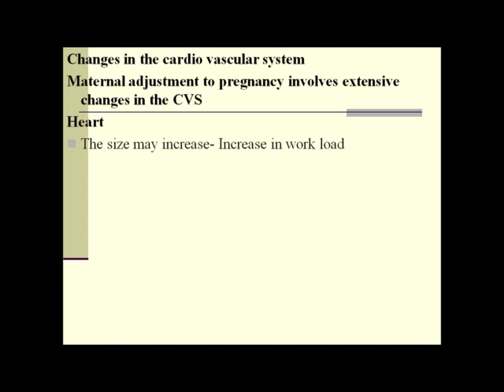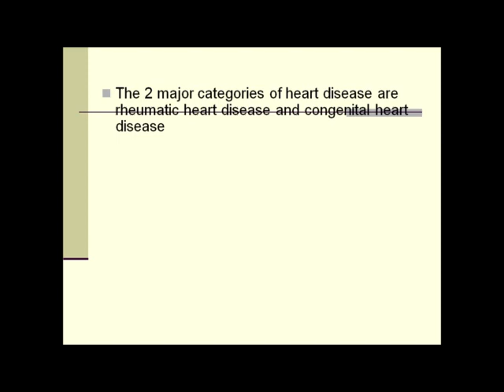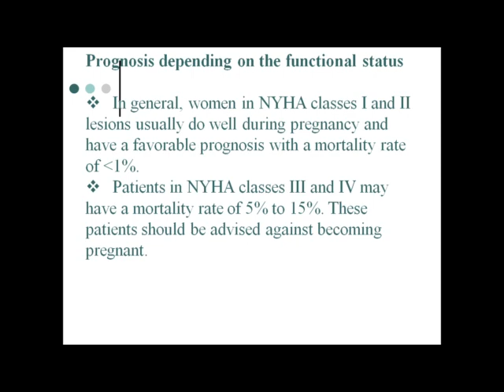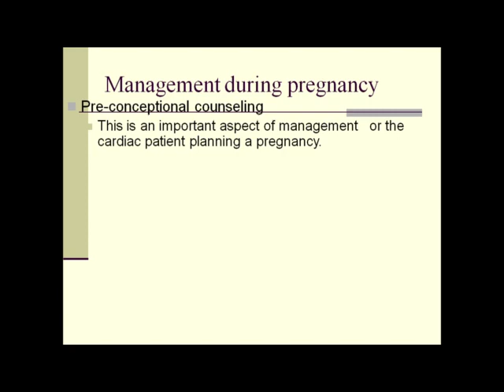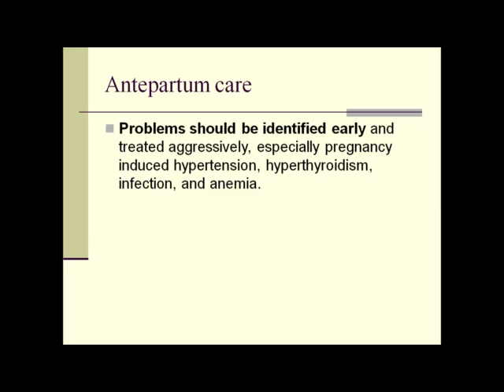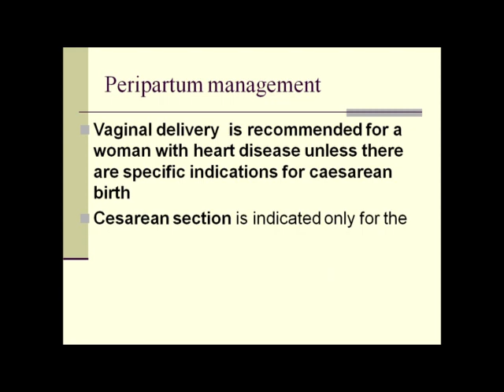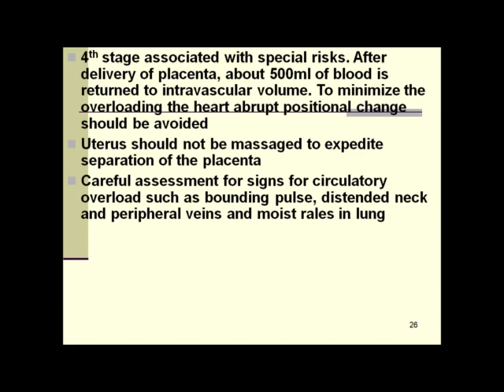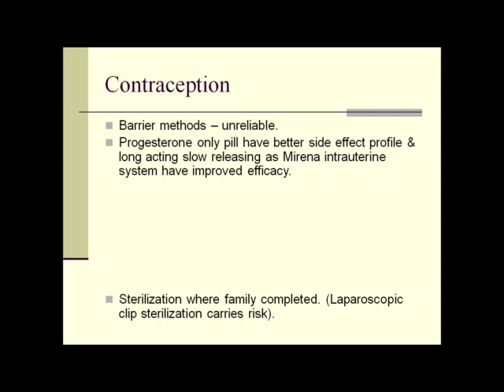Heart diseases complicating pregnancy